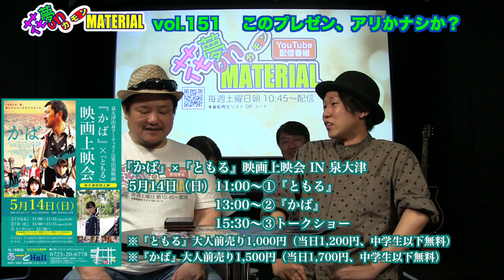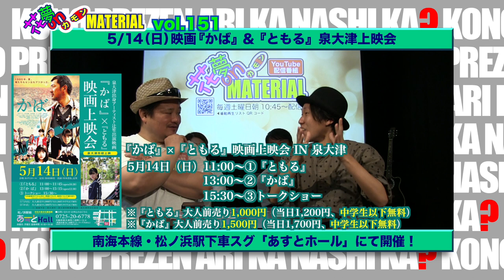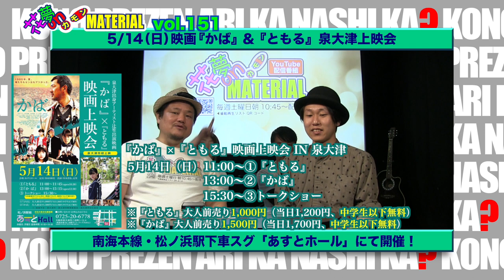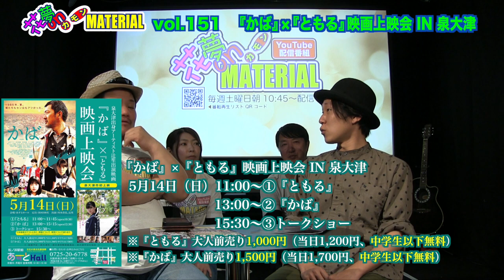人気パフォーマー・辻笙の故郷で出演映画上映！5/14(日)『かば』×『ともる』映画上映会 IN 泉大津★花夢on MATERIAL Vol.150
4月22日（土）朝10:45〜配信開始★

映画『かば』、『ともる』両方の作品に重要な配役で出演している
人気立体紙切絵師・辻笙さんの生まれ育った泉大津にて
5月14日に『かば』『ともる』の映画上映会が開催されます❣️
本上映会の開催の告知と撮影時の裏話、
そして、立体紙切の技も番組中に見せてくれています❣️
楽しい番組になりました❣️是非、本編をご確認ください😀

5月14日(日)『かば』×『ともる』映画上映会 IN 泉大津
11:00〜　①『ともる』前売1,000円（当日1,200円。中学生以下無料）
13:00〜　②『かば』前売1,500円（当日1,700円。中学生以下無料）
15:30〜　③トークショー
場所：あすとホール（南海本線・松ノ浜駅下車すぐ）

映画『みんな生きている〜二つ目の誕生日』監督・脚本 両沢和幸、出演 樋口大吾、松本若菜、岡田浩輝、榎本桜 ほか
4月14日(金)〜京都みなみ会館
4月15日(土)〜シネ・ヌーヴォにて公開

映画『YOSHI王-誕生編-』全10回毎週水曜定期上映
監督：日浦明大、脚本：岩崎与夛朗、出演：本田大輔、真柴幸大、松田花 ほか
マイクロシアターMATERIALタニマチにて3月8日（水）〜

映画『かば』1年間定期上映　★　監督・脚本：川本貴弘
出演：山中アラタ、辻笙、さくら若菜 他
マイクロシアターMATERIAL　第２・第４月曜日・19:00〜